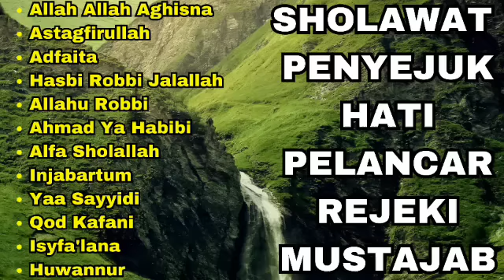Kumpulan Sholawat Penyejuk Hati Penenang Pikiran dan jiwa Serta Pelancar Rejeki 🤲🤲!!! Suara Merdu 😱😱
Sholawat Penyejuk Hati Penenang Pikiran dan jiwa Serta Pelancar Rejeki !!! Suara Merdu

Adfaita
Astagfirullah
Ahmad Ya Habibi
Allahu Robbi
Allah Allah Aghisna
Alfa Sholallah
Akshir Bidzikrillah
Injabartum
Qod Kafani
Robbi Kholaq Thoha
Arjuka Taghfiruli

Kumpulan Sholawat Pelancar Rejeki Penyejuk hati serta Penenang Pikiran !!! Suara Merdu 😱Terbaru 2023

01. Allah Allah Aghisna
 02. Astagfirullah
03. Alfa Sholallah
04. Hasbi Robbi Jalallah
05. Ahmad Ya Habibi
06. Adfaita
07. Allahu Robbi
08. Injabartum
09. Akshir Bidzikrillah
10. Alaika Sholallah
11. Maa Madda Likhoiril Kholqi
12. Qod Kafani
13. Ilahilastulil Firdaus
14. Ainul Uyun
15. Ya Sayyidi

Sholawat Pelancar Rejeki Penyejuk hati serta Penenang Pikiran !!! Suara Merdu 😱Terbaru 2023

Allah Allah Aghisna
Alahu Robbi
Hasbi Robbi Jalallah
Adfaita
Ahmad Ya Habibi
Astagfirullah
Alfa Sholallah
Qod Kafani
Ainul Uyun
Alaika Sholallah
Injabartum
Ilahilastulil Firdaus

Album Sholawat Pelancar Rejeki Penyejuk hati serta Penenang Pikiran !!! Suara Merdu 😱Terbaru 2023

Kisah Sang Rosul
Assalamualaika
Allah Allah Aghisna
Sholallahu Ala Muhammad
Huwannur
Muhammad Ibni Abdillah
Allahul Kaafi
Laa Ilaha Ilallah
Man Ana
Sholawat Nahdliyah
Jalla Man
Tibbil qulub
Ummi Tsumma Umm
Lawkana Bainanal Habib
Aisyah Istri Rosulullah
Adfaita
Khoirol Barriyah
Tholama Asyku Ghoromi
Ya Allah Lindungilah kami

Syaikhona
Sholallahu Ala Muhammad
Kisah Sang Rosul
Sholawat Tibbil Aulub
Allah Allah Aghisna
Allahul Kaafi
Antassalam
Laa Ilaha Ilallah
Man Ana
Ramadhan
Lawkana Bainanal Habib
Jalla Man
Tibbil qulub
Robbi Kholaq
Aisyah Istri Rosulullah
Adfaita
Ya Khannan Ya Manana
Doa Khotmil Qur’an
Asrogot
Tholama Asyku Ghoromi

Allah Allah Aghisna
Syaikhona
Huwannur
Muhammad Ibni Abdillah
Laa Ilaha Ilallah
Tibbil Qulub
Aisyah Istri Rosulullah
Allahul Kafi
Lawkana Bainanal Habib
Robbi Kholaq
Ya Robbana Tarafna
Adhfaita
Khairal Bariyyah
Ya Syahidan

Allah-Allah Aghina
Sholawat Nariyah
Aisyah Istri Rasulullah
Ya Asyiqol
Sholawat Asyghil
Lawkana Bainana Habib
Tasbih
Sholawat Nahdliyah
Innal Habibal Musthafa
Astaghfirullah
Muhammad Ibni Abdillah
Ya Asyiqal Musthafa
I’tiraf
Sumayyah
Ya Habibal Qolbi
Syaikhona
Adfaita
Tasma’unin Rabbah
Astaqfirullah
Kisah Sang Rasul
Hasbi Rabbi
Innal Habibal Musthafa
Ummi
Deen Nassalaam
Sa’duna
Lir Ilir
Rahmaka Rabbi
Alhub Fi Shomti
Asholatu a’lannabi
Ya Jamalu
Antassalaam
Sholawat Nahdliyah
Do’a Khotmul Qur’an
Allahul Kahfi
Hayul Hadi
Do’a Rajab
Muhammad Nabina
Ainul ‘Uyun
Alfa Sholallah
Habibi Ya Muhammad

sholawat jibril penarik rejeki merdu !!!😱😱 Terbaru

Kumpulan Sholawat Terbaru 2023 Suara Merdu Penyejuk hati Penenang Pikiran serta Pelancar Rejeki !!!😱

Allah-Allah Aghina
Sholawat Nariyah
Aisyah Istri Rasulullah
Ya Asyiqol
Sholawat Asyghil
Lawkana Bainana Habib
Tasbih
Sholawat Nahdliyah
Innal Habibal Musthafa
Astaghfirullah
Muhammad Ibni Abdillah
Ya Asyiqal Musthafa
I’tiraf
Sumayyah
Ya Habibal Qolbi
Syaikhona
Adfaita
Tasma’unin Rabbah
Astaqfirullah
Kisah Sang Rasul
Hasbi Rabbi
Innal Habibal Musthafa
Ummi
Deen Nassalaam
Sa’duna
Lir Ilir
Rahmaka Rabbi
Alhub Fi Shomti
Asholatu a’lannabi
Ya Jamalu
Antassalaam
Sholawat Nahdliyah
Do’a Khotmul Qur’an
Allahul Kahfi
Hayul Hadi
Do’a Rajab
Muhammad Nabina
Ainul ‘Uyun
Alfa Sholallah
Habibi Ya Muhammad